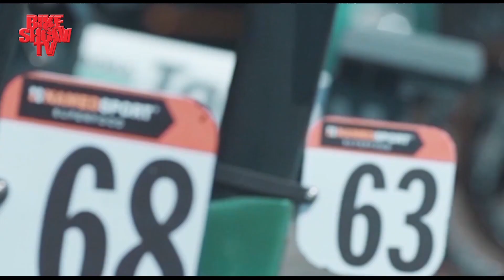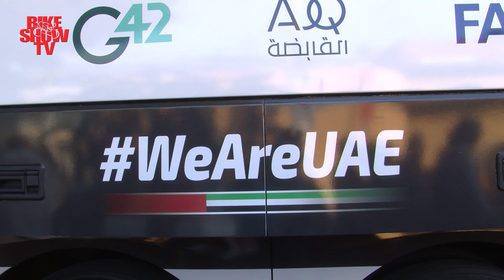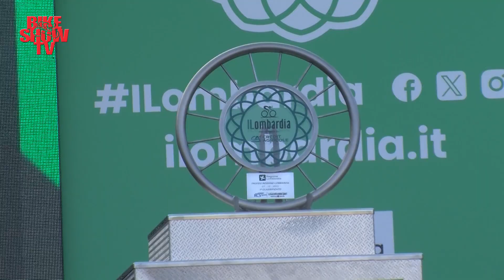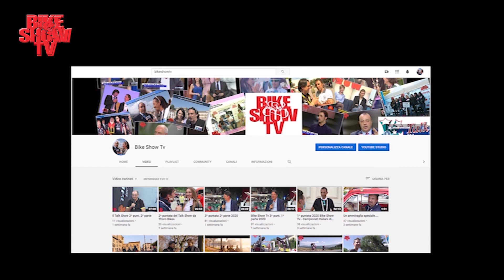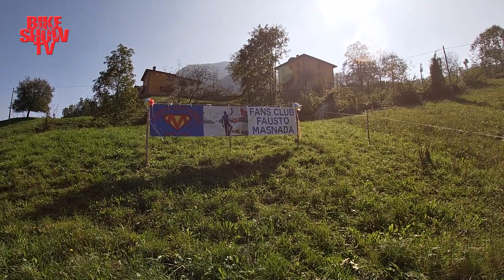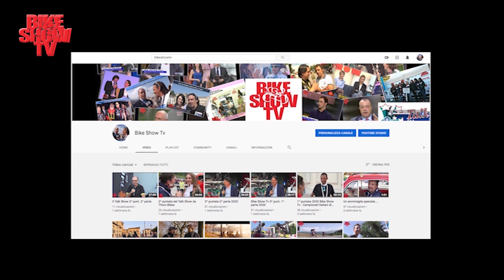Giro di Lombardia Speciale - 1^ parte